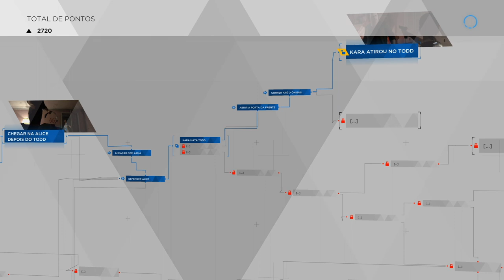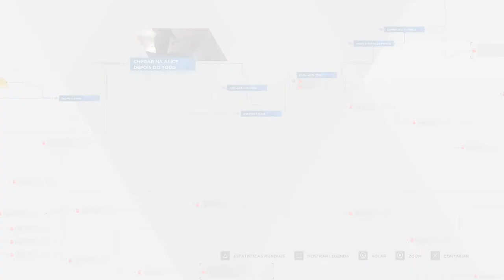Detroit: Become Human #4 - Noite Tempestuosa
Gameplay gravado no Playstation 4 Pro (sem HDR), com áudio Português Brasil e sem legendas.

Kallil Augusto